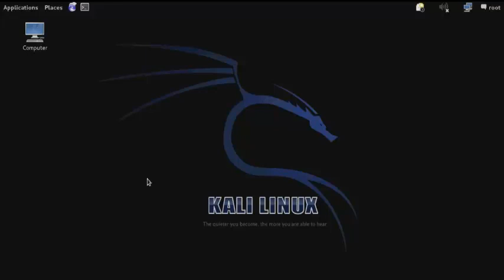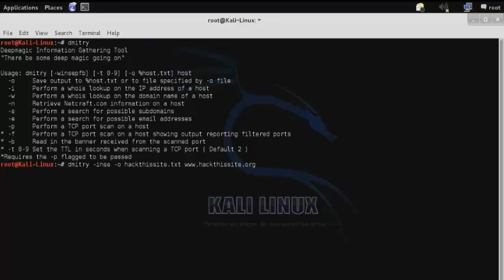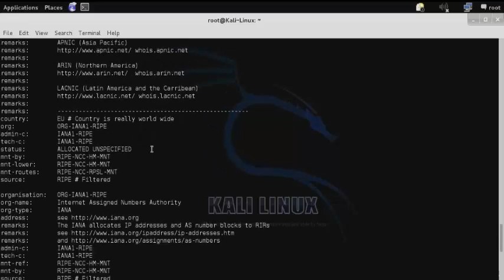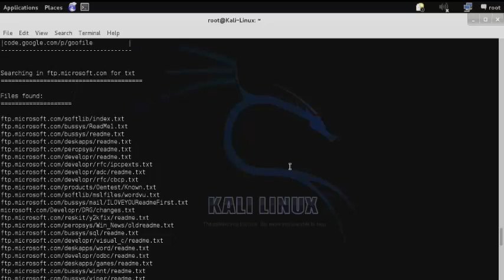Penetration Testing using Kali Linux Dmitry & Goofile !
Goofile searches in areas defined on Google for certain types of files. The results of this research have a wide range of uses, but the process is mainly used to obtain sensitive information about an individual or an organization before the penetration tests, as well as for televised telephones. to upload documents to check the EXIF ​​file.. Now you can download any file using the wget command. Let's choose a random file and download it - You can also find and download XML files and configuration files using this tool. Let's say you want to download the sitemap. You can add an XML filter in your search. You can also add a conf filter to find the configuration file. The following screenshot 2 shows the filtering of xml files and conf - With this tool, you can search for specific file types from specific web sites. The robot text can be used to prohibit the search of important pages so that any hacker can not access the confidential files. The next reaction of the firewalk is how the gateway interacts with the TCP packets, if they pass through the packets are transmitted to the next hop to expire and display an ICMP_TIME_EXCEEDED note. It is important to understand that when these packets cross the gateway host, there is a good chance that they will not pass through the gateway because their host does not allow the transmission of these packets. To counter the problem of expired packages, after they pass through the gateway, the hop counts need to be increased for one. This can be done in a method with the same outline as traceroute. Bound is a term used to describe the number of jumps in the gateway that is at the right level to allow the correct IP TTL to pass through the gateway without exhaling. The need for packets reaching its destination is almost non-existent. Packages need to pass the gateway without any doubt, but they could also be transmitted to a downstream location, or near the sweeping host. Firewalk tries to find out which protocols are blocked and which are allowed through a firewall or router to reach downstream hosts. The application uses an IP expiration scheme similar to the traceroute application. Firewalk is not pre-installed with the latest versions of Kali Linux. Run apt-get install firewalk to install firewalk in Kali. Once it is installed, you can check all the commands using firewalk - h The screenshot above shows the firewalk syntax. So, if you want to scan a port range between 1 and 1024 through the 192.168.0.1 default gateway and the 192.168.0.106 target, use the following command: firewalk - S1-1024 - I eth0 - n pTCP 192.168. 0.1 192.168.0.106 This scheme works by modifying the TTL part of the IP header, in order to have an idea, as well as to create a system to identify all the hops.

Download Kali Linux - Linux Academy

Howto Install/Run Kali Linux LiveDVD - Linux Academy

Howto update Kali Linux - Linux Academy

Howto install and Remove Packages in Kali Linux - Linux academy

Learn Digital Seo!